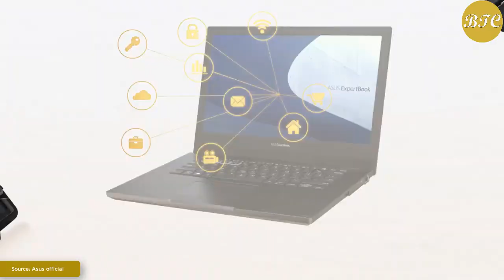ASUS Expert Book L2 Series 🔥 Best Performing Rugged ASUS Laptop 2023 Official Video 🔥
Source: ASUS